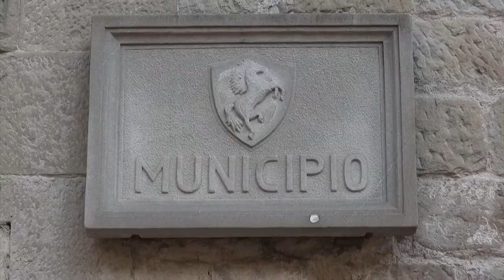Ambiente e sociale: le iniziative di "Scelgo Arezzo"